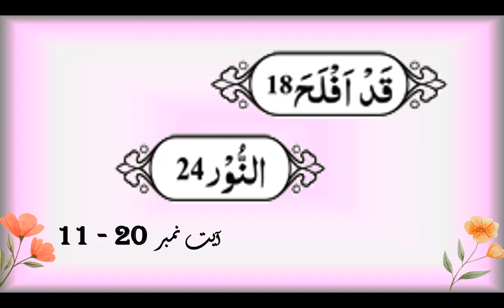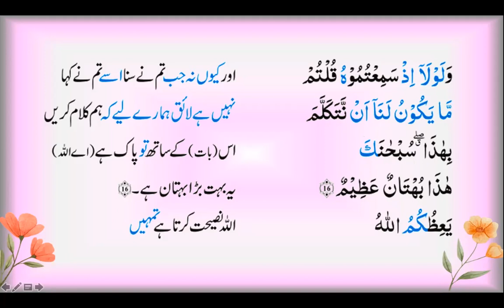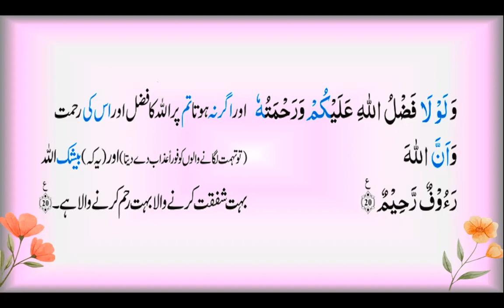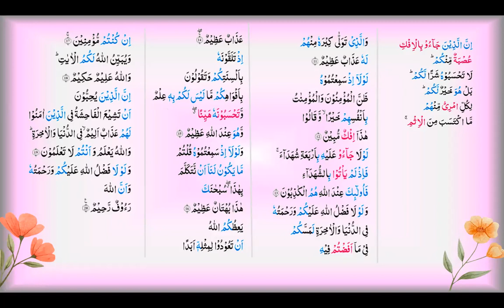Ayat 11 20 Sura Al Noor word to word Translation and brief description by Surraya Mansoor